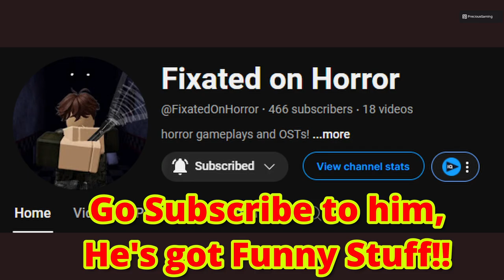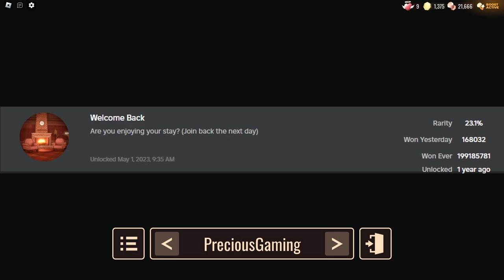Collab's are SURREAL ADVENTURES!!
Join the ultimate adventure in Roblox Doors with our exciting collab! Team up with friends, explore mysterious rooms, solve challenging puzzles, and avoid terrifying monsters. Unlock special rewards, discover hidden secrets, and experience the thrill of working together in this immersive and dynamic game. Whether you're a seasoned player or new to Roblox, this collab offers endless fun and excitement. Dive into the world of Roblox Doors, where teamwork and strategy are key to surviving and escaping. Don’t miss out on this epic collab event – gather your friends and start your adventure today!
Braking Roblox Doors With Fixated On Horror!!! P.S Find the Bread Emoji in the Thumbnail and Post in the Comments where you found it! & I'll Pin your Comment, First Winner Gets Pinned!!!   @FixatedOnHorror

Chapters!! :

Intro!! : 00:00
Gameplay!! : 00:56
Figure's Exercise!! : 09:31
Outro!! : 26:40